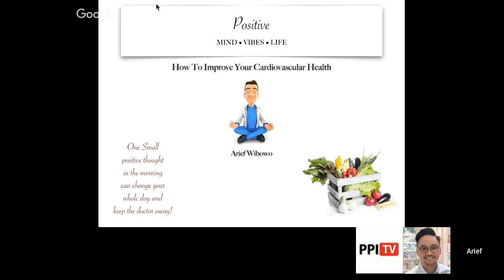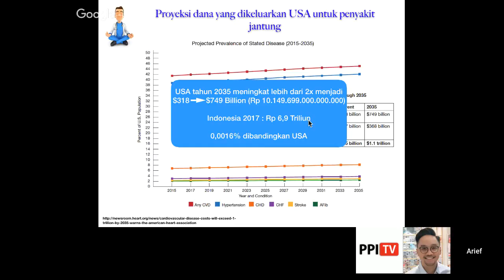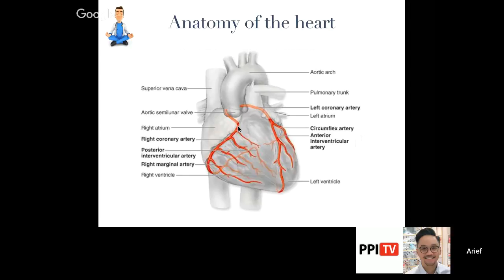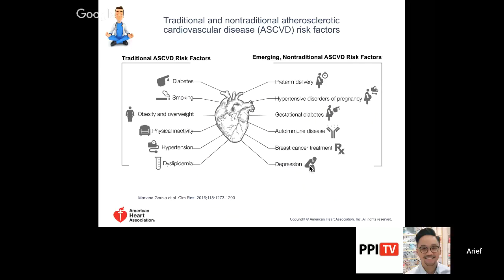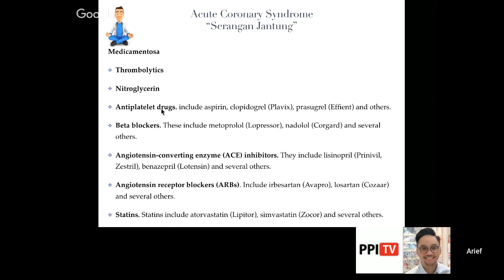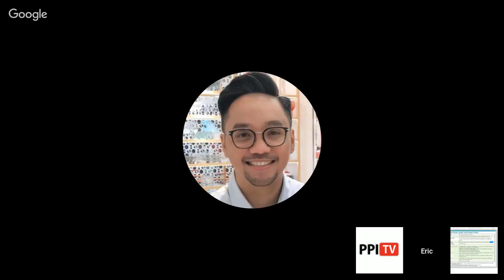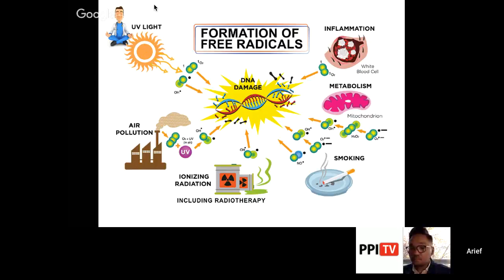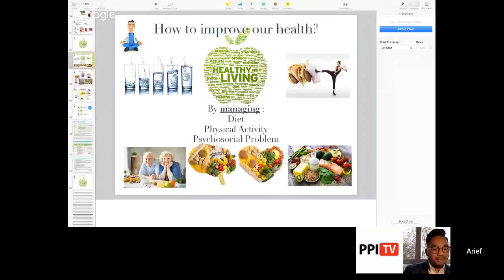[LIVE] Mengenal Ancaman Problematika Kesehatan Jantung di Kalangan Pemuda dan Pelajar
[Webinar PPI Belgia dan Forum Ph.D PPI Amerika-Eropa]

Sebagai generasi penerus bangsa, kita perlu mulai aware terhadap potensi problematika kesehatan jantung yang mengintai kita (generasi muda dan pelajar) agar tujuan kita menjadi motor pembangunan Indonesia bisa berjalan optimal. Mari berpartisipasi di diskusi online berikut.

"Penyakit jantung? Ah tenang aja, aku masih muda kok..."
Eits tunggu dulu, usia muda bukan berarti kita kebal terhadap gangguan2 kesehatan kan? Apa pengaruh gaya hidup youngsters zaman now sama kesehatan jantung?

Yuk pelajari terlebih dahulu mengenai kesehatan jantung bagi kita yang masih muda, di webinar kesehatan bersama dr. Arief Wibowo (PhD candidate in Cardiovascular Science, KU Leuven) dengan dimoderatori oleh dr. Eric Daniel Tenda (PhD candidate in Imperial College London).